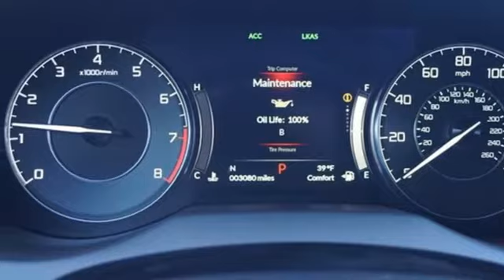Used 2021 Acura RDX Bethesda Acura Washington-DC, DC LML005363 - SOLD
Year: 2021
Make: Acura
Model: RDX
Trim: Base
Engine: 2.0L 16V DOHC
Transmission: 10-Speed Automatic
Color: White
Interior: Ebony
Mileage: 3079
Stock #: LML005363
VIN: 5J8TC2H39ML005363
CARFAX One-Owner. Clean CARFAX. Certified. Platinum White 2021 Acura RDX SH-AWD AWD 10-Speed Automatic 2.0L 16V DOHCbrbrRecent Arrival! 21/27 City/Highway MPGbrbrAcura Certified Pre-Owned Details:brbr * Vehicle Historybr * 1st scheduled maintenance, Complimentary 3-month AcuraLink trial, Complimentary 3-month SiriusXM Radio Service. Includes Trip Interruption, Rental Vehicle Reimbursement and Concierge Servicebr * 182 Point Inspectionbr * Warranty Deductible: $0br * Limited Warranty: 24 Month/100,000 Mile (whichever comes first) after new car warranty expires or from certified purchase datebr * Transferable Warrantybr * Roadside Assistancebr * Powertrain Limited Warranty: 84 Month/100,000 Mile (whichever comes first) from original in-service datebrbrbrWe make every effort to provide accurate information but please verify options and price with management before purchasing. All vehicles are subject to prior sale. All financing is subject to approved credit. Dealer installed options are additional. Stock photo colors, options and trim levels may vary. Not responsible for typographical errors. Published price subject to change without notice to correct errors and omissions or in the event of inventory fluctuations. Vehicles may be in transit to dealer. Vehicle photos may not match exact vehicle. Please call to confirm availability status. All prices exclude taxes, title, license, and a $899 documentation fee. Model tested with standard side airbags (SAB). Government 5-Star Safety Ratings are part of the National Highway Traffic Safety Administration (NHTSA). New Car Assessment Program **Based on model year EPA mileage ratings. Use for comparison purposes only. Your mileage will vary depending on driving conditions, how you drive and maintain your vehicle, battery pack age/condition, and other factors.

Address:
13911 Lee Jackson Highway